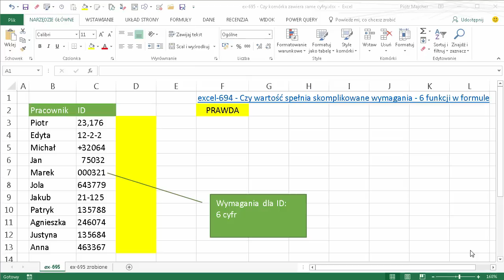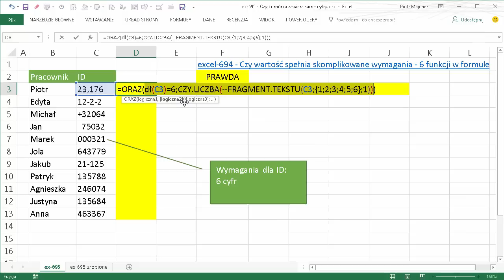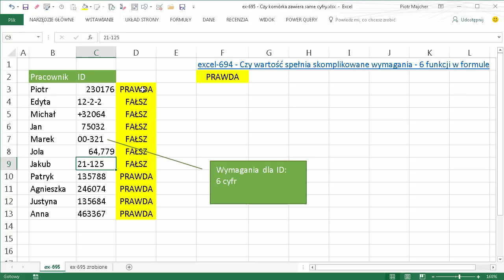excel-695 - Jak sprawdzić czy komórka zawiera same cyfry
W tym odcinku pokazuję jak sprawdzić czy wartość wpisana dp komórki zawiera tylko cyfry i czy jest ich odpowiednia ilość.

Użyta/e funkcja/e: CZY.LICZBA, FRAGMENT.TEKSTU, ORAZ, DŁ